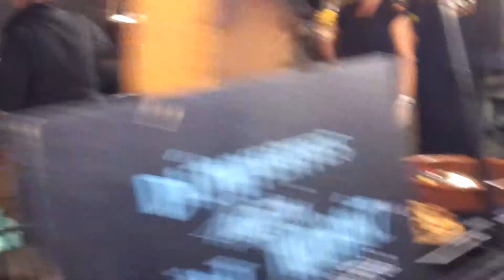Hungarian days in Bratislava